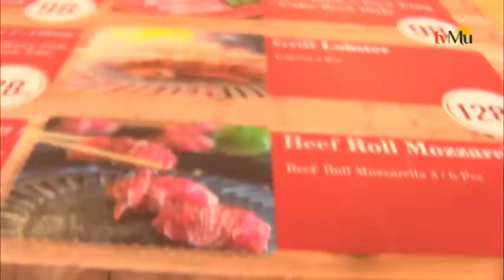Lezatnya Super Suki 880 Part 2